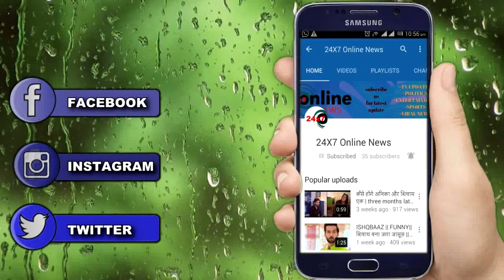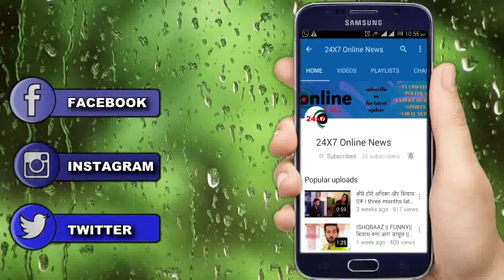Yrkkh || AKHILESH की लाचारी को देखकर Luvkush खुद naira को लेकर आएंगे उदयपूर